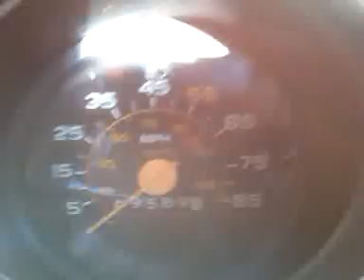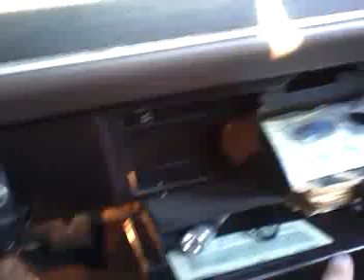1985 Chevrolet Scottsdale K10 (4x4) For Sale: Austin Tx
1985 Chevrolet Scottsdale K10 (4x4) For Sale : Austin Tx.
69k ORIGINAL miles.
Transmission under 2 year/24,000 mile warranty from Cottman Transmission
Received tune up from Riethmeyer's Auto Shop in Austin about 2 years ago, rarely driven since then.
Recently replaced: Battery, Alternator, Starter
Recently Added: Cattle guard ; JVC CD/mp3 input player w/ remote (under warranty through Best Buy) ; Coverlay brand dashboard cover

Known issues: very small rust spots on door frame, a few minor leaks, AC needs charge, will need newer tires after a few thousand miles.